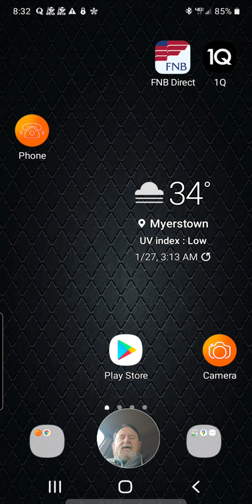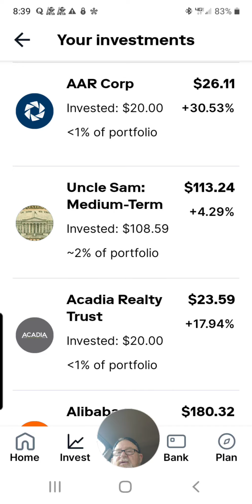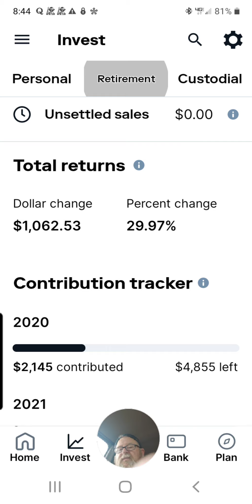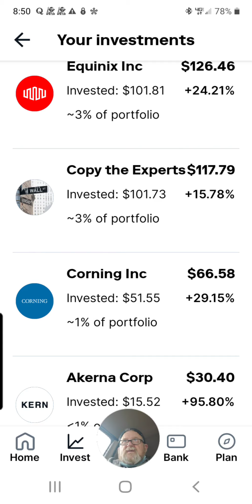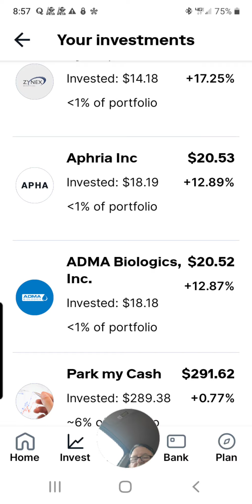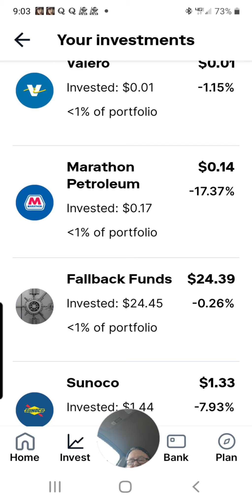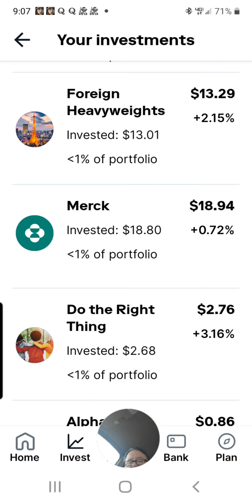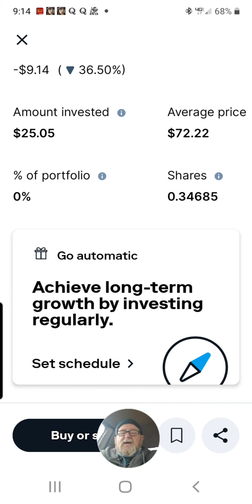Predicted stock 5 months ago hits the roof at 160% gain.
This stock was told to you about a few months and it is really paying off big time. Did you listen or are you just like many others losing out on some big money changers we have predicted.